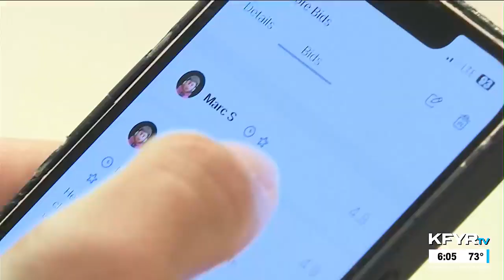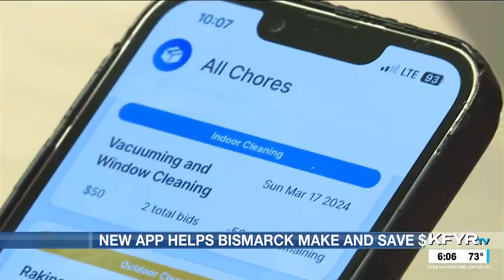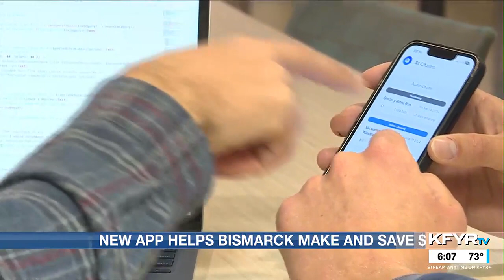Two Bismarck men work to launch “Pronto Chore,” the app that can help you make or save money loca...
It wasn’t a background in math or science that sparked Deinhart’s interest in app development; it was life experience. He was working for Instacart when he thou